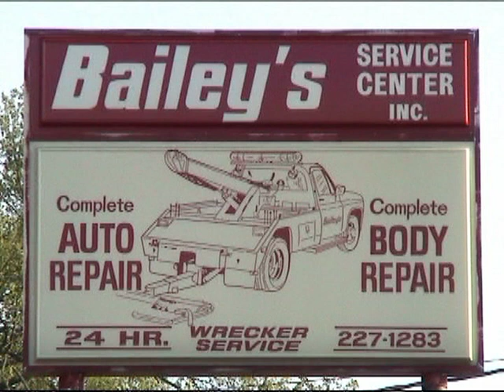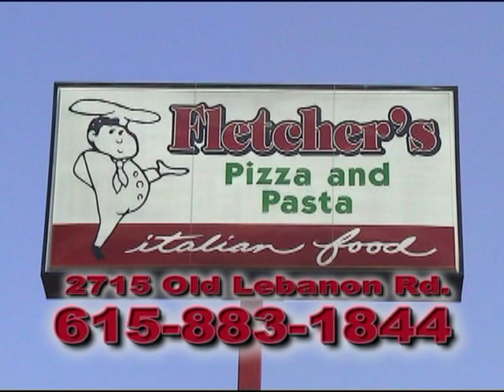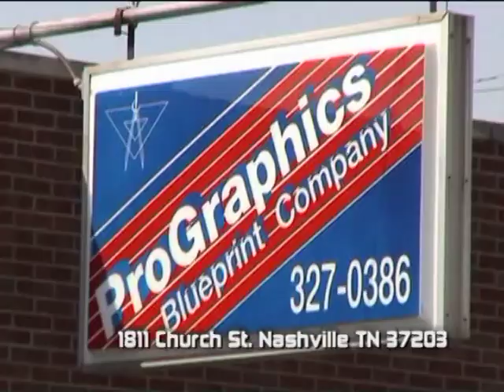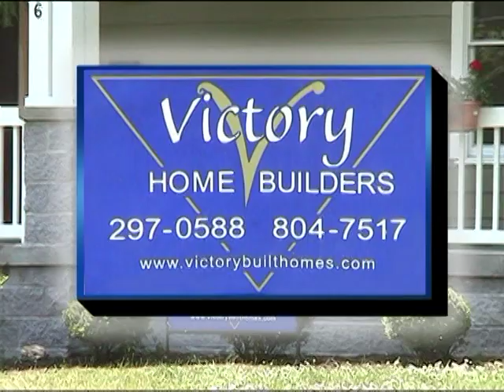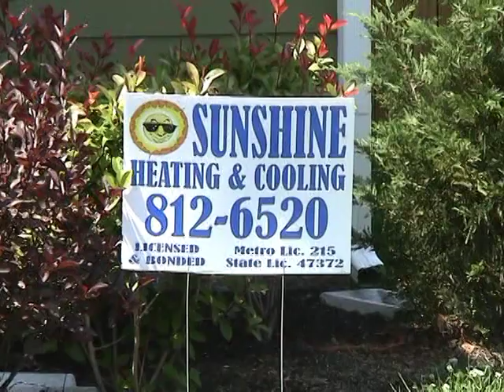saw tv 006